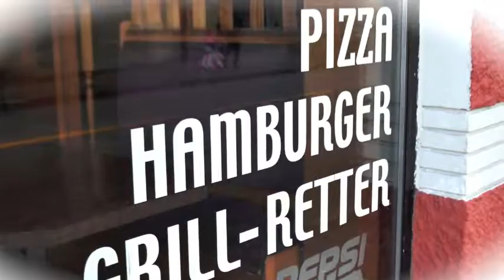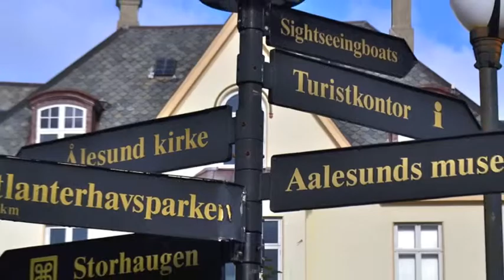An NCL Visit to Aalesund, Norway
Our second cruise stop - great place - we all liked it!